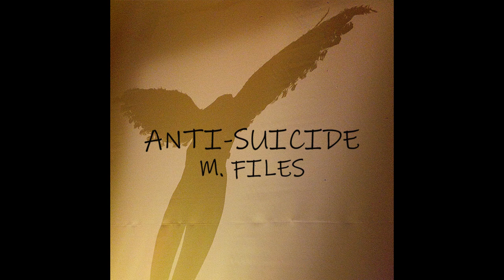Anti Suicide | Kurt Cobain 1967 - 1994 | M FILES #2024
ANTI-SUICIDE by M. Files (Official lyrics)
I never thought,
for so many seasons.
We would still grief for you.
And our kids too.

I never felt,
truly the reasons.
All they said on TV,
sounded like lies to me.

What we get to keep
It's all in the  music
Why would you even try,
tells us what is on your mind

For all that I care,
It was a good season.
Even with all the drag
of putting you in a bag.

All I wonder. Why,
you left so soon?
Tomorrow would still be new
and fresh.
You didn’t have to go.

I never tough,
you could be so selfish
You made what you wanna be,
and took it away from me.

Unless it wasn’t you,
who took care of business
We will never find, she will forever hide.

All I care, is if I had one chance.
To give you any sense
of how you have changed the world.

No one will ever be like you.
No one will ever sing like you.
No one will ever scream like you.
No one will ever die like you.

But no one could see it
Heaven on your side
Devil in disguise

Not always good.
But not many treasons
Sunny in the sky
Rainy in my mind.

Solo

All I care is if
You were overwhelmed
You could've just asked for help.
Now, why did you have to go?

No one could ever be like you.
No one could ever sing like you.
No one could ever scream like you.
No one could ever die like you.